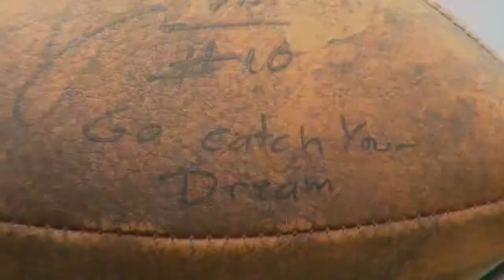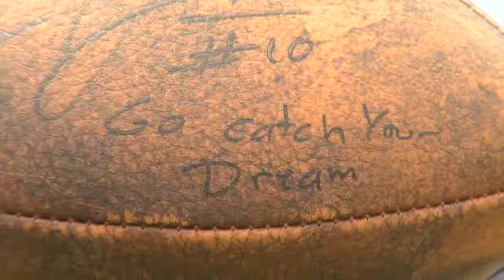RGIII calls fan on NC8 SportsTalk